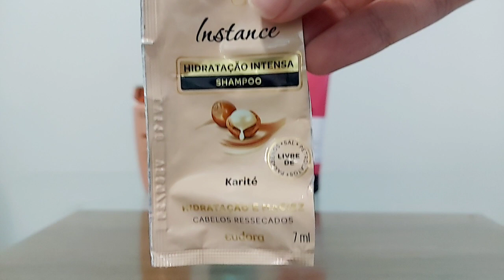MELHOR SHAMPOO E CONDICIONADOR PARA MACIEZ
🎇❤ Onde comprei Shampoo da Lola Cosmetics com frete grátis:

Resenha da linha Instance Karite Eudora